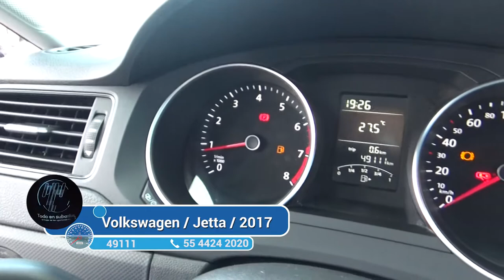Volkswagen / Jetta / 2017 - 1902